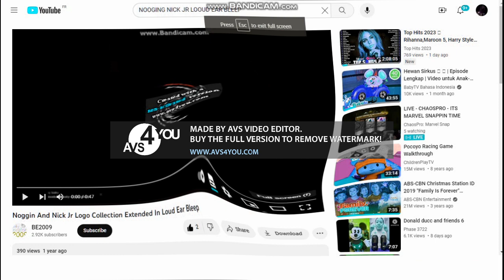NICK LOUD EAR BLEEP